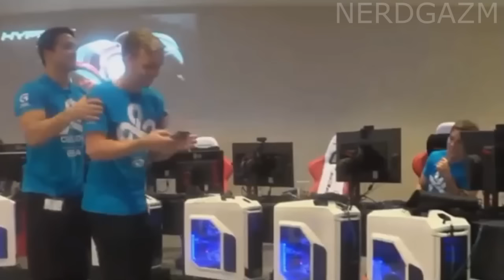CS:GO - FUNNIEST PRO MOMENTS #7 FT. Maikelele, pashaBiceps, Freakazoid & More!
The video for today is "FUNNIEST PRO MOMENTS #7" Leave a like for a Part 8! =)

This episode features: Maikelele, NBK, DaZeD, pashaBiceps, n0thing, Freakazoid, Fifflaren, Xizt, tarik & olofmeister